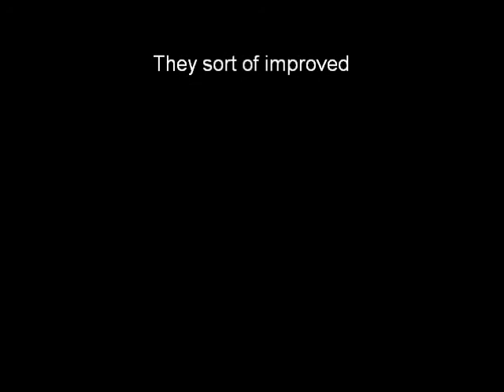some backside flips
they kinda improved over the weekend